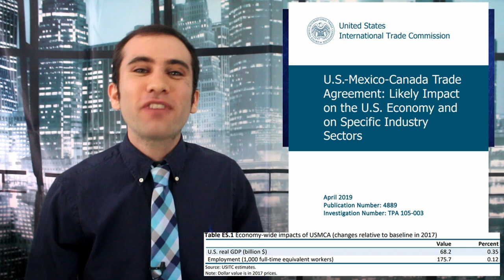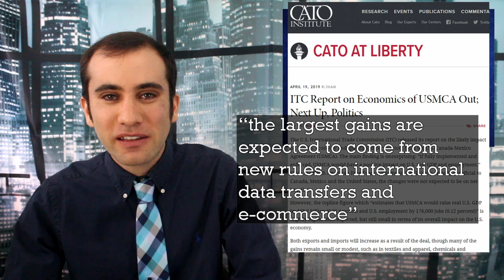Will Congress Finally Pass the USMCA? A New Report Predicts it’s Economic Impact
On Thursday a long awaited report was released detailing the economic impacts of New NAFTA, or the USMCA. This report was generally positive, if slightly underwhelming. The question now is, what are congress’s objections and will this new deal pass?